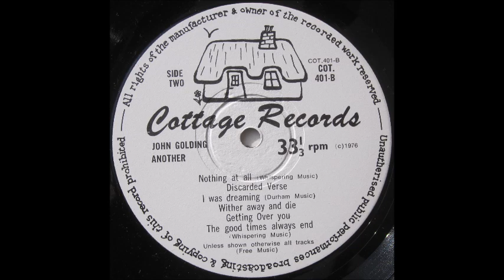John Golding - b4. Whither Away And Die (1976 UK)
Taken from UK Private pressing LP on the  Cottage Records Label..
John Golding - Another John Golding (1976)